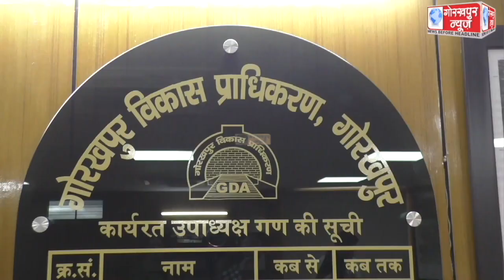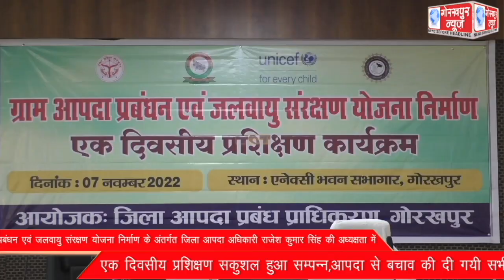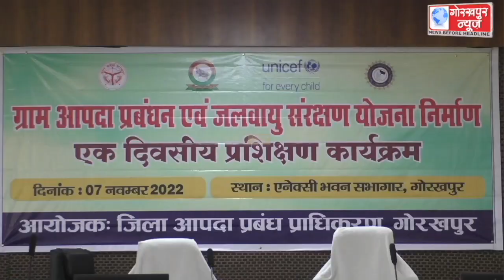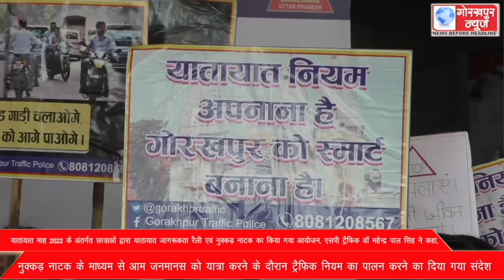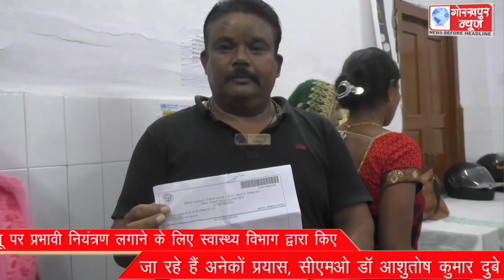GORAKHPUR NEWS 07-11-2022